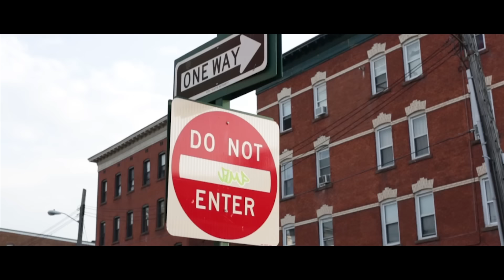Almighty - Ocho (Official Video)